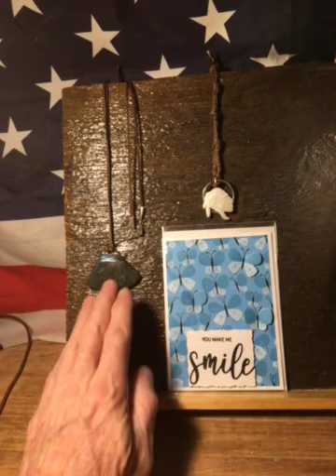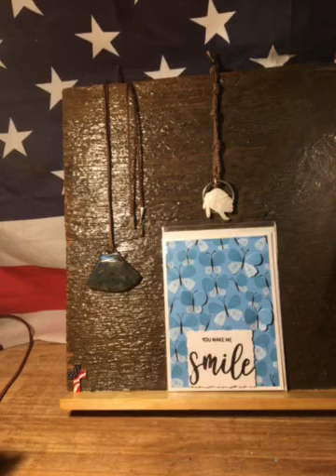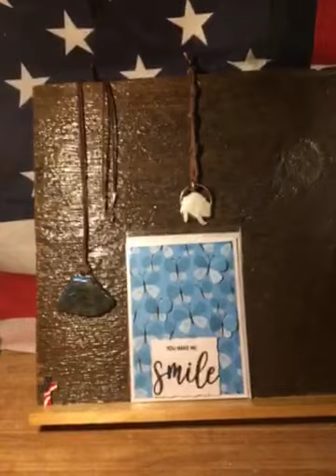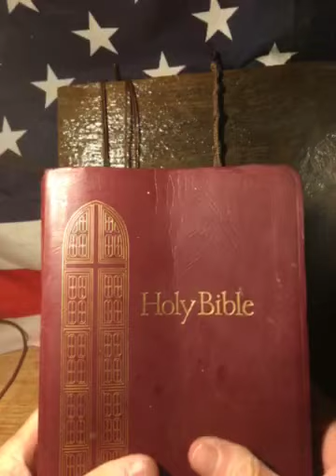To you two with love ❤️ Rose and and drade ❤️